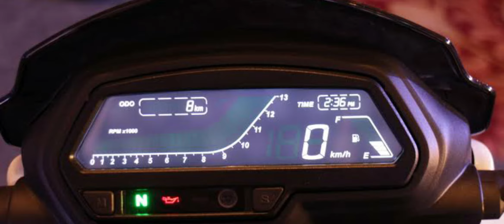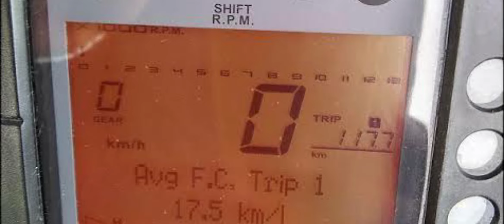Bajaj DOMINAR400🏍 VS🔥 KTM RC390🏍| Comparison video❤|On road price & specifications| TAMIL❤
Hii guys

In this video iam going to compare the two bikes at the segments of 400cc🔥 They are
 Bajaj DOMINAR400 VS🔥 KTM RC390

This video will useful to known the complete specifications and details of both bikes🏍

Myself iam making a informative video about bikes and bikes components and soon the travel videos are also uploaded..🌐💯